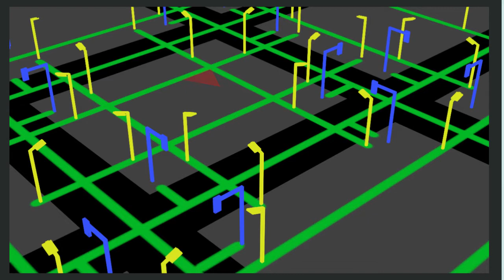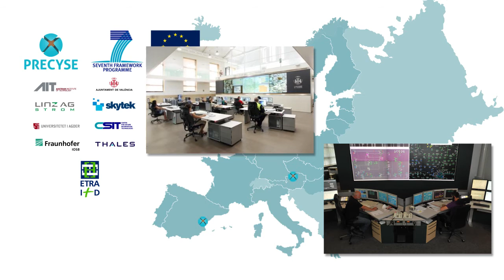PRECYSE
PRECYSE (Prevention, protection and reaction to cyber attacks to critical infrastructures) is a research project partly funded by the European commission under FP7.